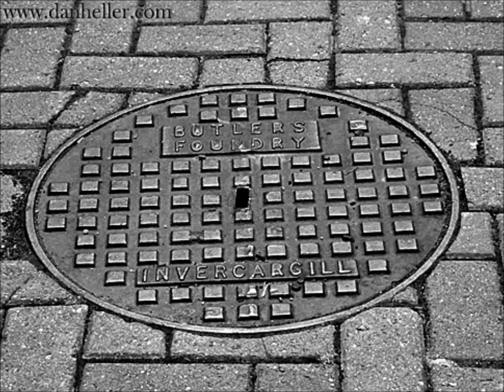Runoff Pollution PSA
Stream Ecology